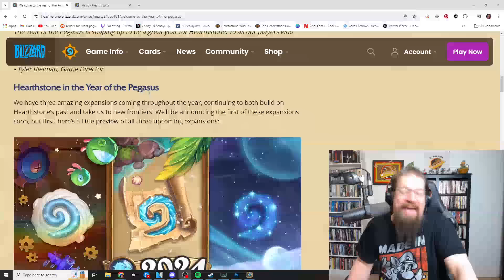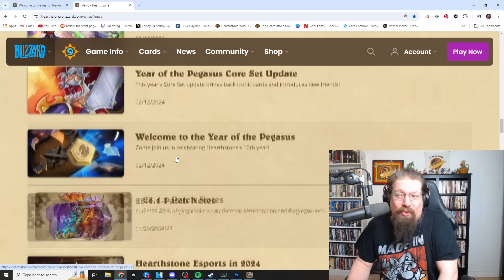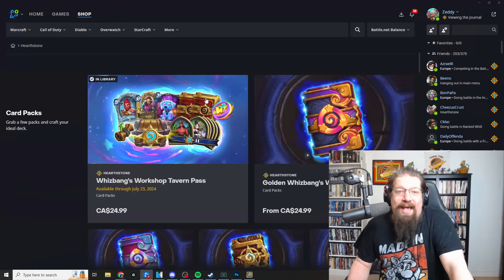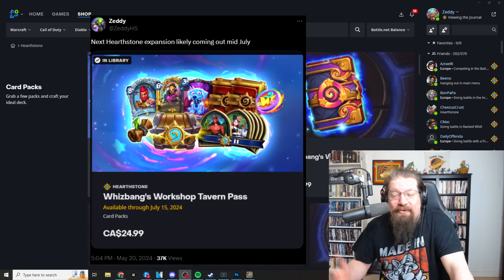EXPANSION ANNOUNCEMENT SOON? When will it be coming out?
Today we will be taking a look at what day I believe the next Hearthstone expansion will be coming out, when it will be announced, and what we could possibly see come with it’s release!